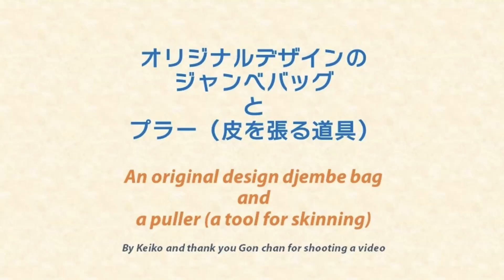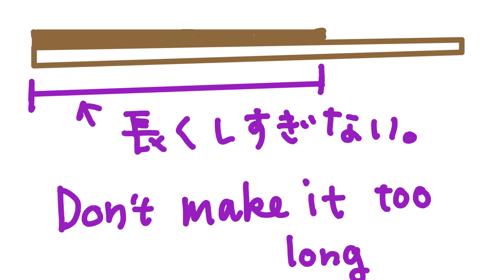ジャンベバッグとプラー（皮を張る道具） オリジナルデザイン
東京でジャンベアンサンブルのワークショップをやっています！
2020年2月23日の回は参加費無料です。

年に数回、休日に不定期開催する予定です。